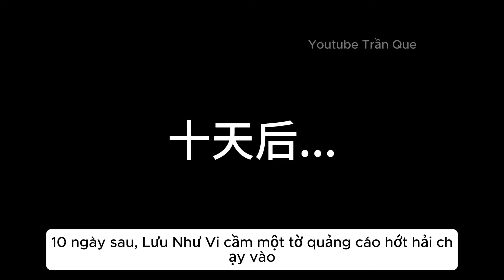Tần Phong Tập 40-42 Gặp Cản Trở Khi Mở Phố Đi Bộ | Trần Que Review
* TRẦN QUE REVIEW là kênh chuyên dịch phim hoạt hình
* Nếu có đóng góp hay phản ánh gì về phim hãy comment ở phía dưới